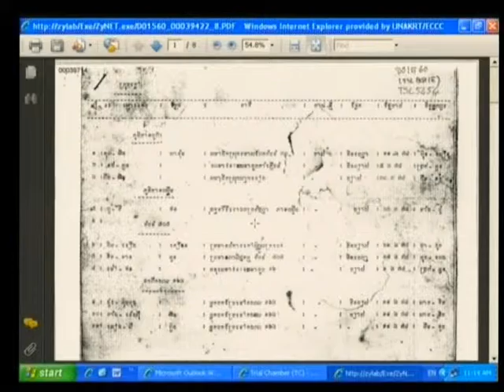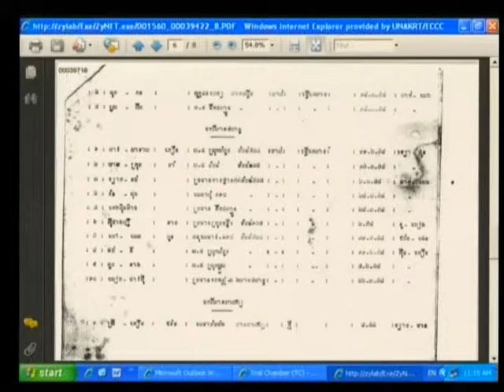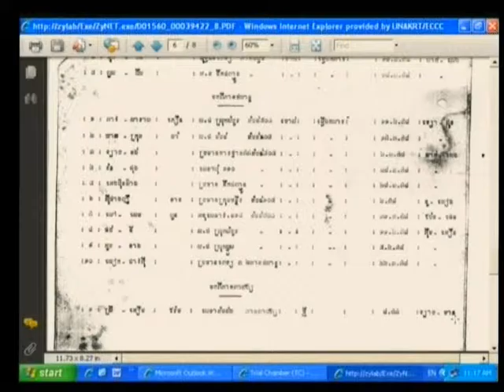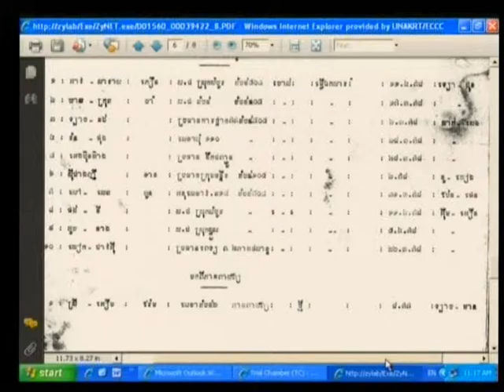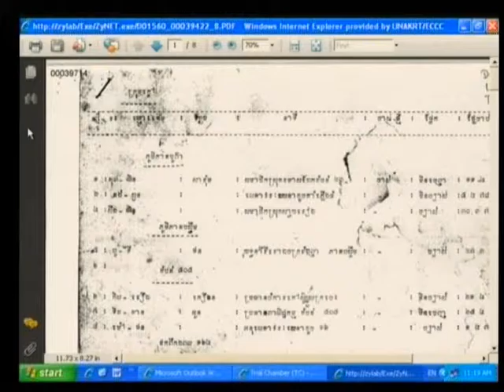Session 2 - 04 August 2009 - Case 001 - En/Fr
Questioning of Witness Lach Mean.